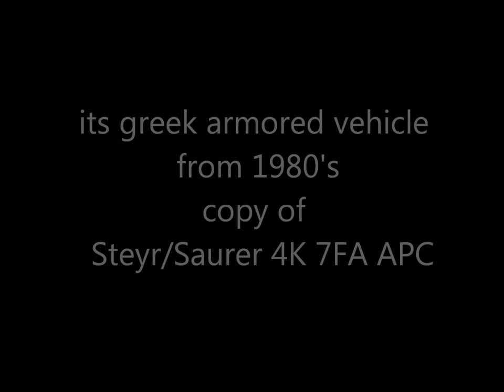HELLENİC DEFENS İNDUSTRY (HD)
this is the great hellass defens industry. greece know how to buy. poor greece take money from eu to make road but they buy jets so 2011 grece economy. with out eu greece only use leonidas 2. Greece just like 8 years old girl. This country need a dady (EU)